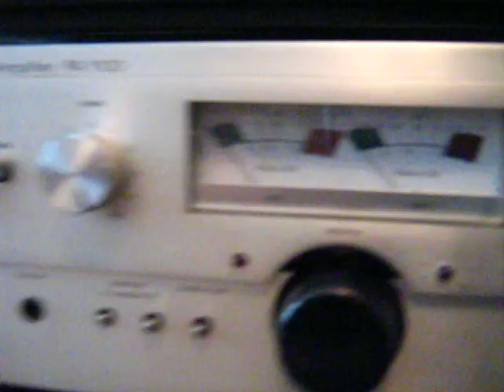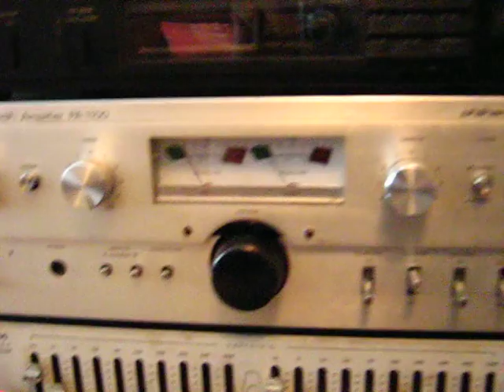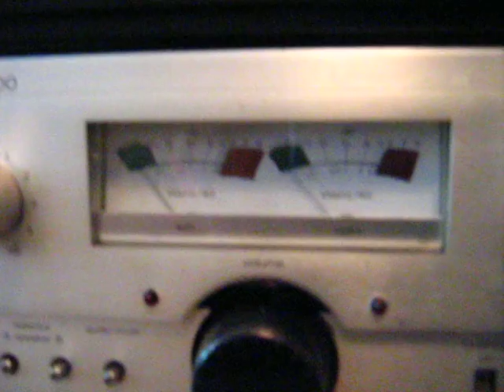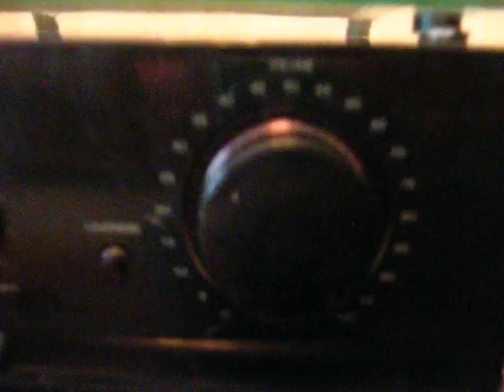My World of Music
on Friday, just as the holiday , with tonight's guests ;
amplifier - serwood
equalizer - priboy
cd - jvc \  technics
speakers - kliver \ koda. sub - magnat \ rrr -35as